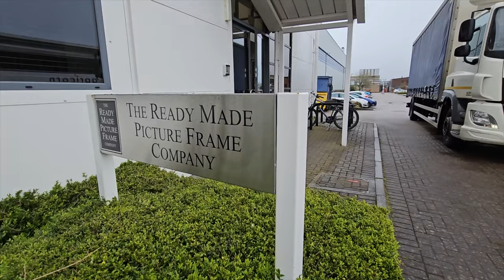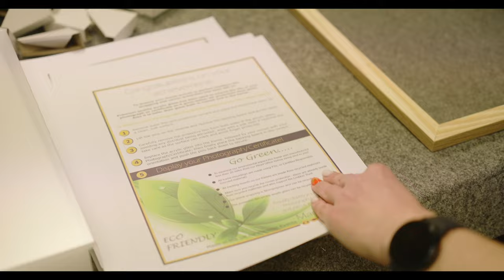The Ready Made Picture Frame Company